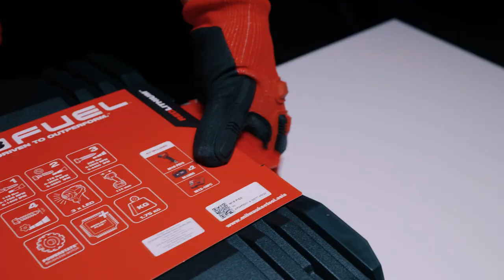New Milwaukee Gen 4 M18 FID3 18V FUEL 1/4" Hex Impact Driver